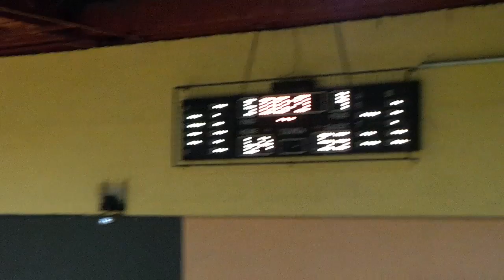billkara: Σπάρτακος - Κεραυνός 69-55 (κύπελλο ΕΣΚΑΘ)7-10-2017